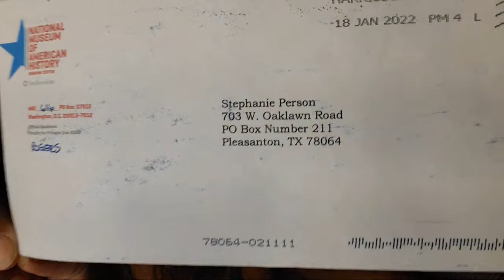The good bad & ugly W/ Carnivore & Keto diets Q&A